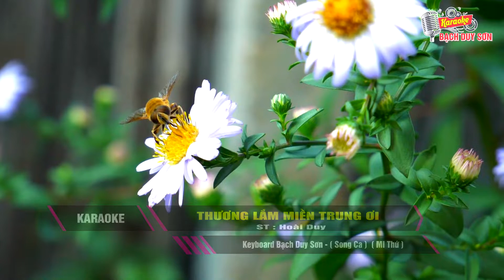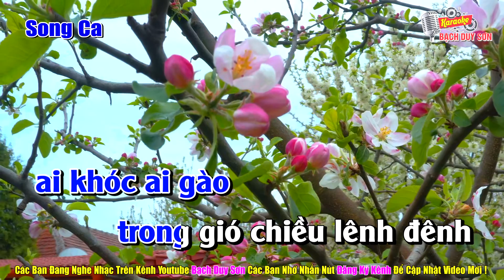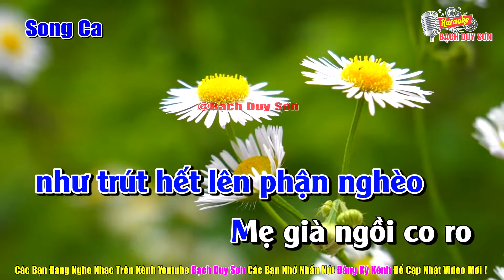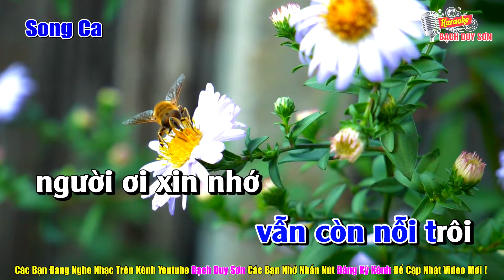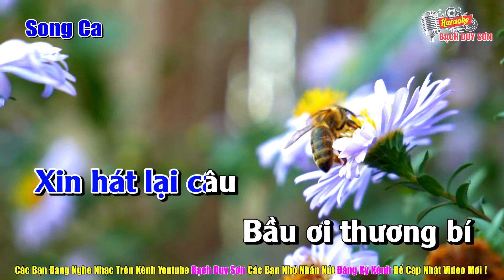Thương Lắm Miền Trung ơi SONG CA Karaoke | Bạch Duy Sơn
Thuong Lam Mien Trung oi Karaoke Song Ca
Karaoke Song Ca Thương Lắm Miền Trung Ơi
Quý khách đang nghe ca khúc karaoke Thương Lắm Miền Trung Ơi Song Ca Nhạc Sống
 Sáng Tác : Hoài Duy  - Beat Karaoke Bạch Duy Sơn
được phát độc quyền từ kênh youtube bạch duy sơn
bạch duy sơn không chấp nhận sao chép karaoke của mình dưới mọi hình thức